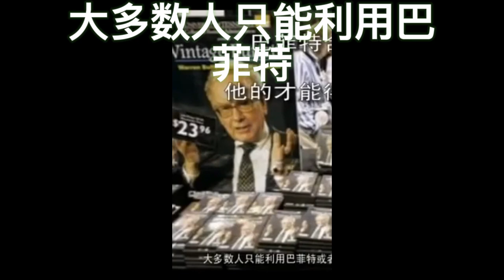我的巴菲特财富之路一书短视频系列 10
自2006年“我的巴菲特财富之路”出版发行以后，唐炜臻在加拿大多伦多成功主办了两届北美华人财富峰会，在北美和世界金融海啸期间2006年到2009年最艰难的时期融资6000万美元，人民币4个多亿，没有美国的金融海啸和安省证券会的干预和迫害的话，唐炜臻的海外华人基金一个月可以融资几个亿，几十个亿人民币和美元，成为唐炜臻成为世界首富其势不可挡。唐炜臻是北美土生土长的最著名最有实力的华人金融企业家之一。在西方恐华，反华，歧视华人的声浪中，唐炜臻作为华人的杰出代表和领袖，枪打出头鸟，唐炜臻被一些西方怀恶意的人造谣污蔑，滥用司法，迫害华人巴菲特，把唐炜臻送进了加拿大的监狱，服刑6年，其目的是要毁坏唐炜臻的声誉和名声，阻止海外华人崛起。人们普遍认为加拿大通过司法部门对唐炜臻的伤害是毁灭性的，唐炜臻再没有未来。

很多人也知道唐炜臻是打不垮，推不倒的，坚不可摧。他以前几十年做了很多基础性的工作和留有很多余地。他著书立说，深入群众和社会，对投资人极端负责，始终把投资人的利益放在首位，受到投资人的青睐，影响力巨大。有迹象显示他的书将成为投资经典，越来越流行，越来越畅销。关键是人们的眼睛是明亮的，人们信任他。继唐炜臻的中文版“我的巴菲特财富之路”一书出版以后，2018年出版了英文版“华人巴菲特”，在英国伦敦出版全球发行，全球的网上到处可以查到和世界各地网上和书店都可以买到，是一本好书，值得华人骄傲的书。为推动唐炜臻的全球投资计划奠定了一定的基础。
“我的巴菲特财富之路”一书主要是说什么呢？是如何成为世界最富有的人，世界首富。你想成为世界首富或者首富的人吗？你要有能够成为首富的人为你工作，还是你为能成为首富的人工作是这本书的要点，致富用智慧而不是勤奋。
唐炜臻告诉人们一个人如何成为世界首富，第一是利用和能够利用世界最大的金融平台，利用美国的华尔街为我们工作，第二是做到投资不亏损，第三是连续稳定十年，二十年的回报（只要每年达到25%，巴菲特水平）以上，跟巴菲特一样用别人的钱。

唐炜臻在书中提出了一个伟大的每星期1%的投资风险与回报的理论与实践，人们会问唐炜臻做什么能为投资人做到每星期1%的回报呢？做什么都可以，1%理论和风险控制才是关键。他有一个理论与实践，有很多方法和金融工具，市场巨大的，流动性强的美国股票指数，指数和股票期权，比特币这样的虚拟货币，1%理论与实践用于赌场也一样能赚钱，这个1%理论与实践是投资人的位置和风险控制能力和盈利能力，不贪不怕。99%的人没有这个思想，没有投资的理论与实践，在投资方面他们是愚蠢的，不信有赚钱的投资，不敢投资，不区投资，因为他们没有这方面的知识，没有眼光，经验和胆量。
唐炜臻的“我的巴菲特财富之路”一书出版以后，看的人，读的人和研究的人很来越多，这本书是唐炜臻自己说，有很多书评是他们说，还有大量的中英文媒体报道是大家说，媒体说来说去都来说就产生了一个唐炜臻现象，唐炜臻现象一书和实践早已经策划编辑成功，尽管没有正式出版发行，很多人已经读过唐炜臻现象一书。唐炜臻现象引起了人们的普遍关注，其关键是唐炜臻的1% 理论与实践的交易经过了投资人的反复研究，思考和实践，他们听到，看到，并且经过大家的广泛和深入的讨论，几年投资唐炜臻数千万美元，人们准备投资数亿，数千亿美元，而这些研究和讨论的文章也被收入书中供大家和世人学习和参考。